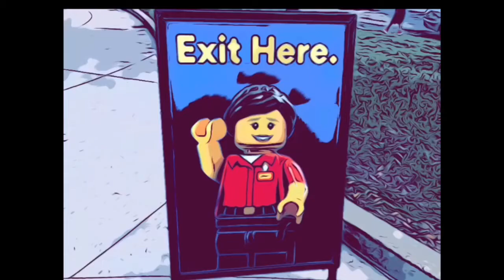REAL LIFE CARTOONS LEGOLAND 2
Yo check out this awesome LEGOLAND Florida resort episode. The LIMA BEAN TV Fam has a blast on rides at LOGOLAND! Check out the Carousel and Merlin's Magic's twist and turns in this REAL LIFE CARTOONS episode.

Lima Bean TV family consists of 4 cast members: Teo, Mommy, Maximus, & Limabean 😃